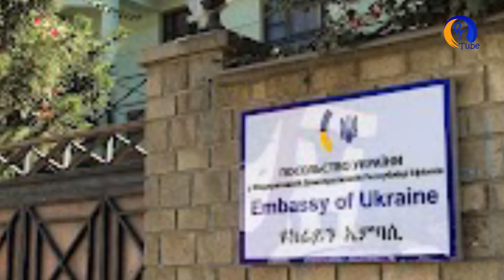"በውድ ክፍያ የሩሲያ ወታደር ልንሆን ነው" | አነጋጋሪው ለሩሲያ ወዶ ዘማችነት የተሰለፉ ኢትዮጵያውያን ጉዳይ |Ethiopia | Rusiya